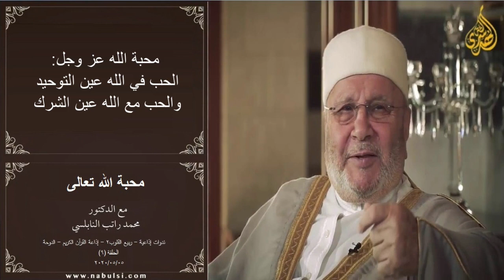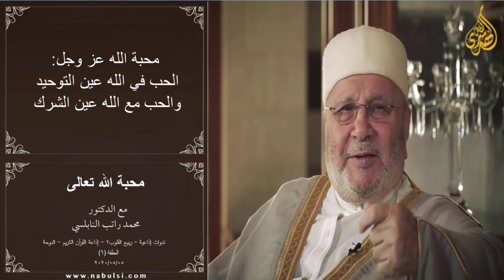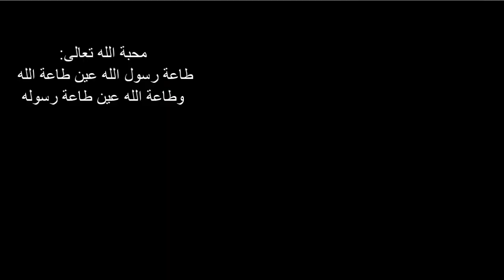الحلقة 09 : المحبة - قال تعالى : قُلْ إِنْ كُنْتُمْ تُحِبُّونَ اللَّهَ.... | د. محمد راتب النابلسي